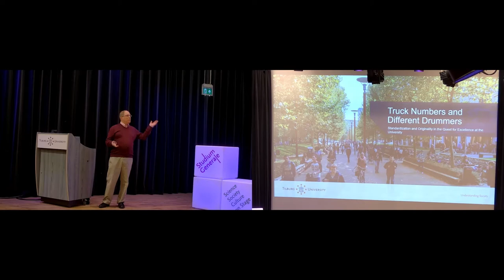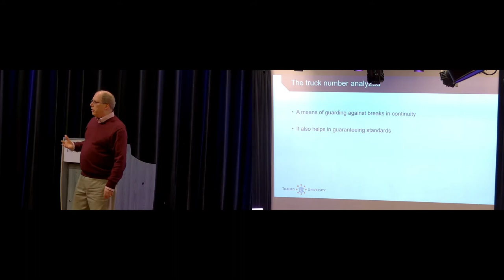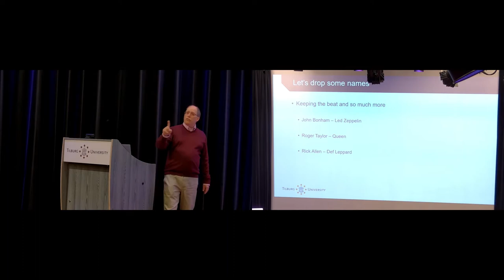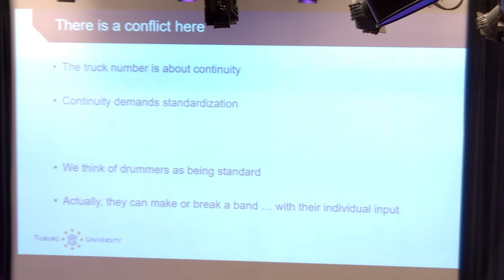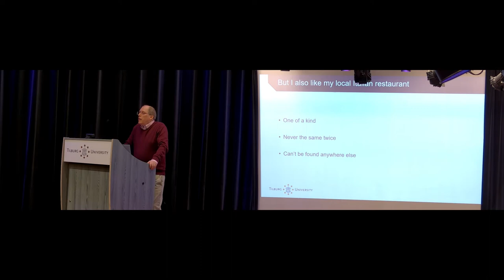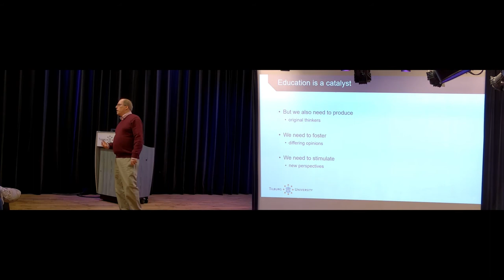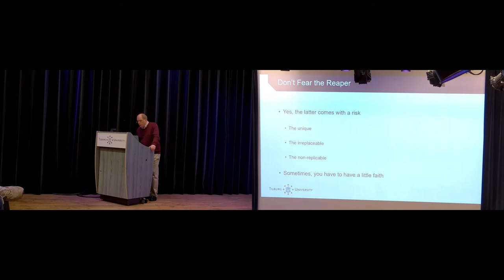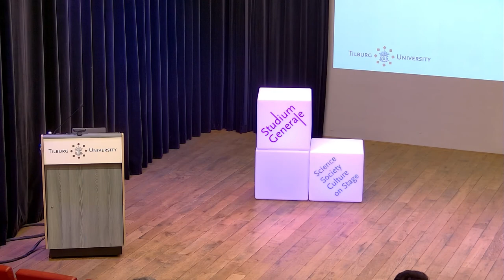Last Lecture Mark Vitullo - Studium Generale - Tilburg University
What would you share with your audience if it were your last lecture ever? That's the question we posed to lecturer Mark Vitullo. He talks about his view on the Quest for Excellence at the University. (English / SG-Certificate*)

Mark Vitullo (Chicago, 1965) is a lecturer in English and a member of the university council at Tilburg University.

A 'last lecture' is a lecture in which a professor lectures to a group of students as if it was their last lecture. The professor answers questions like 'What would you try to impart to the world if you knew it was your last chance? or 'If this were your last time to address a group of students, what would you say?

The event is inspired by the last lecture given by Professor Randy Pausch at Carnegie Mellon University upon his diagnosis with terminal cancer. In his wonderful speech ‘Achieving Your Childhood Dreams’ Pausch alternated between insights on his academic field, valuable encounters he made in life, personal choices and experiences, inspirational life lessons, and important events that guided him on his path of life.

This lecture is organized by Studium Generale in cooperation with study association Extra Muros.